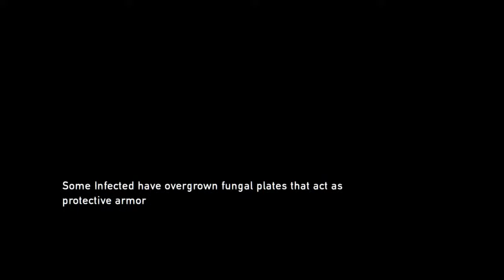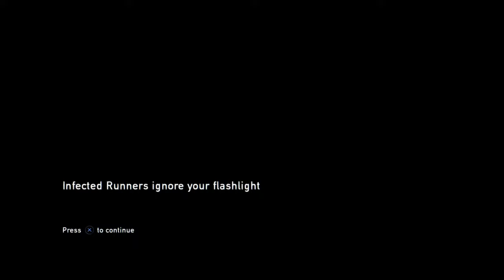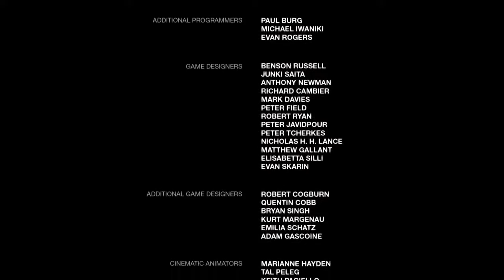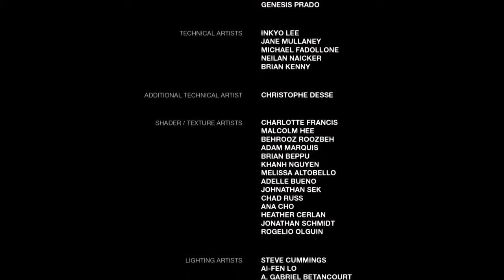The Last Of Us REMASTERED WALKTHROUGH PART 13 (FINAL)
eat rat poison and have a good life